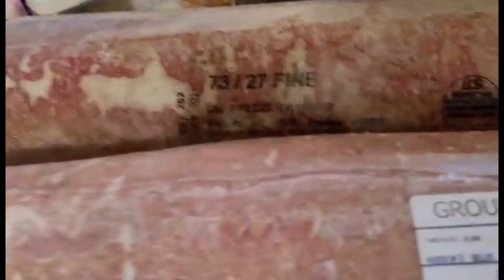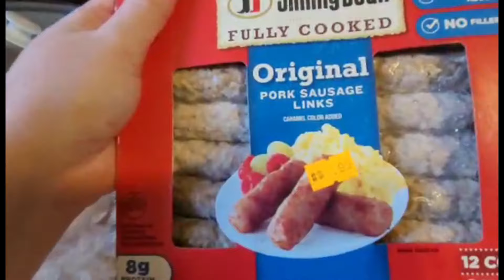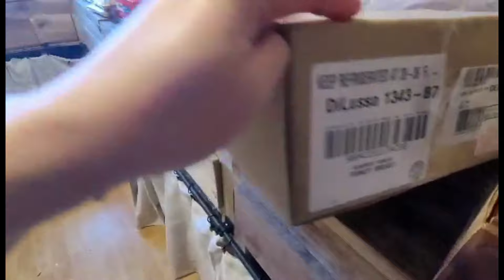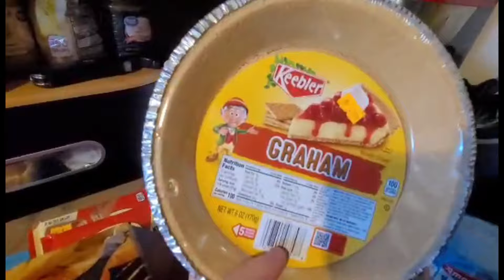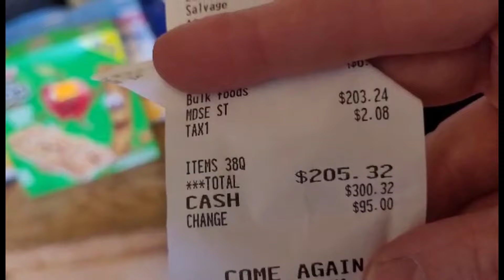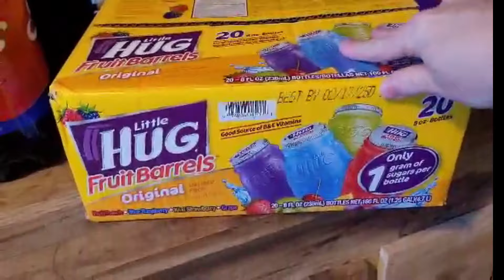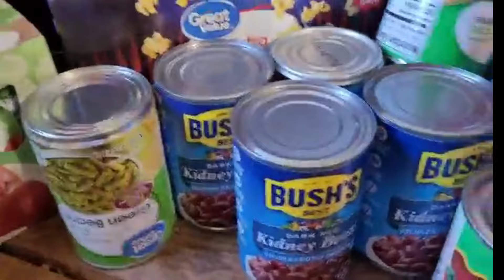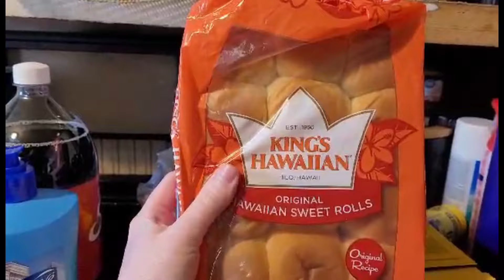Budget Grocery Haul!! Walmart & Amish store + Goodwill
This week we went to places to grocery shop first place was the Amish store to get meet and then to Walmart
let me know if you think we got a good deal at the Amish store

what are you having for supper this weekend I would love new ideas and if you have a good recipe for scalloped potatoes please let me know 😊

if you would like me to do a video on how to make homemade chocolate syrup let me know 😊

Meals for this we
•Grilled cheese cheeseburger sliders
•Soup beans and cornbread and fried potatoes
•Hamburger helper
•Taco Bell quesadillas
•Kentucky Fried Chicken bowls
•stuffed pepper casserole

Ingredients
12 pack King’s Hawaiian Rolls
1 lb ground beef
1 chopped onion
2 TBSP butter
1/2 tsp of salt and pepper
1 tsp each smoked paprika and garlic powder
American cheese
homemade burger sauce – 1/2 cup mayo, 1/4 cup ketchup, 1/8 cup mustard, 1 TBSP sweet relish

🩷Mailing address
Brodhead Kentucky 40409

🩷This is a wishlist for the Youtube Channel Crazy Mama Life. I appreciate anyone who has the ability to